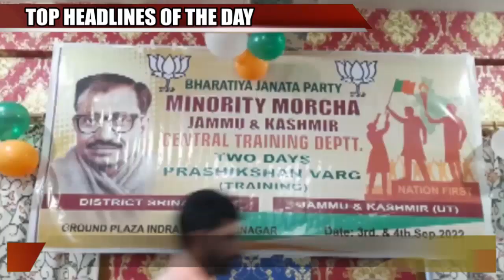TOP HEADLINES OF THE DAY JAMMU AND KASHMIR 03 SEPT 2022